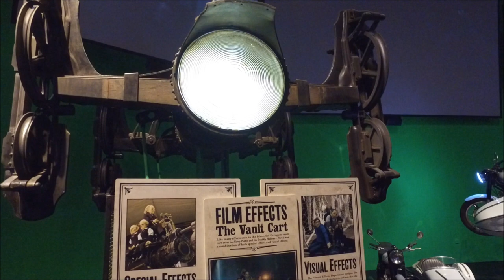Harry Potter Studio Tour Vlog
A close look around Hogwarts in the Snow at the Harry Potter Studio Tour in London. Featuring the Great Hall at Christmas, Yule Ball, The Forbidden Forest and much more.

Filmed on the 1st December 2017 using a DJI Osmo.